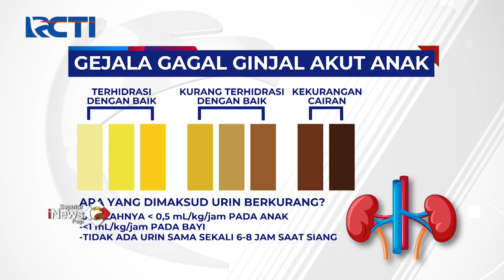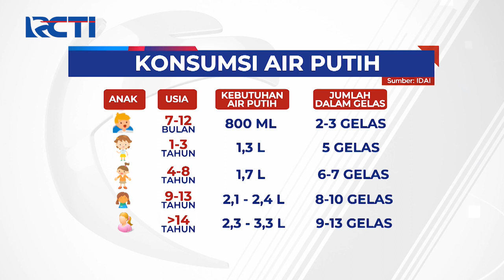Terus Meningkat, Jumlah Kasus Gagal Ginjal pada Anak Naik jadi 192 Kasus SeputariNewsPagi 20/10